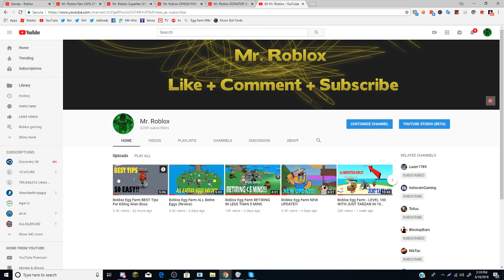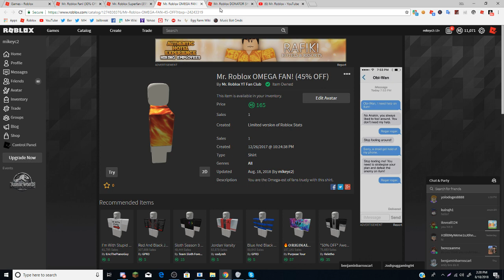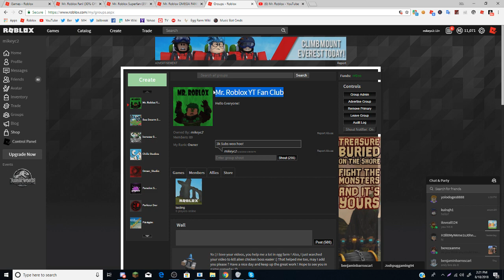3K SUB THANK YOU! + FAN SHIRT SALE!!!